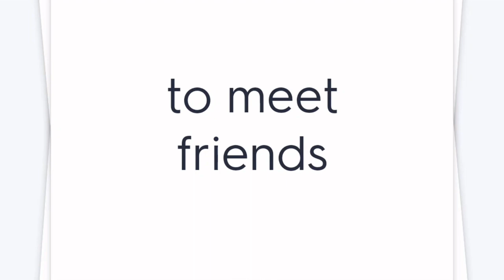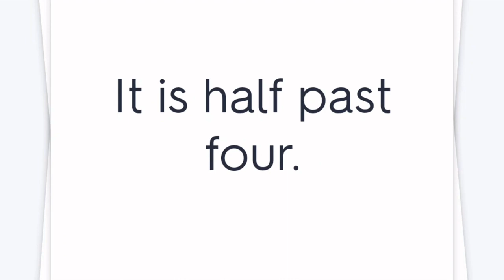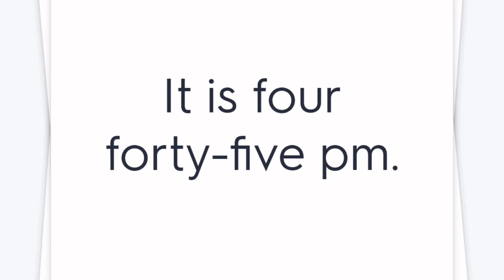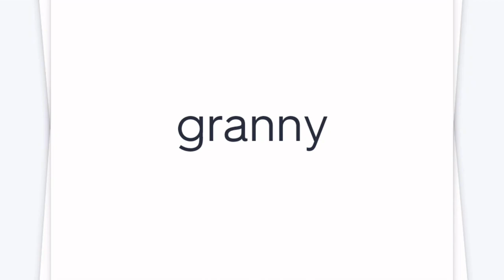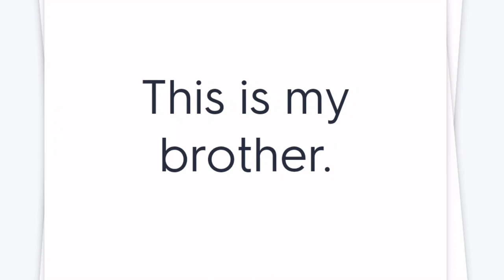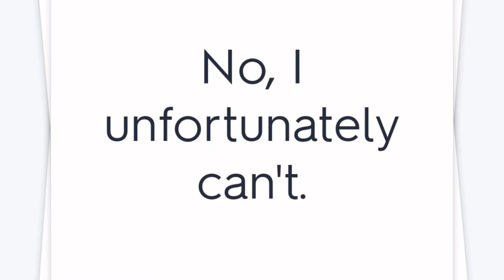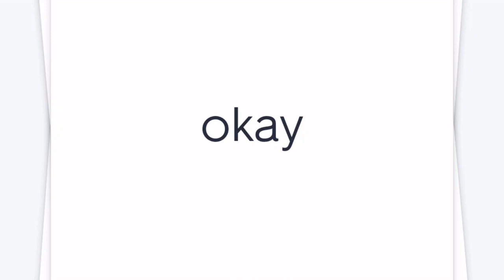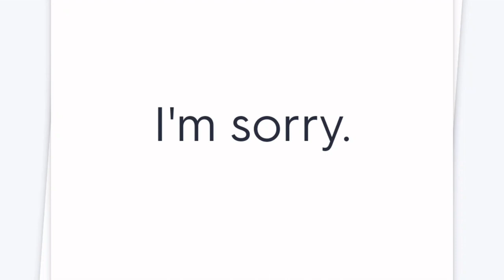Netzwerk A1 - Arbeitsbuch Kapitel 5